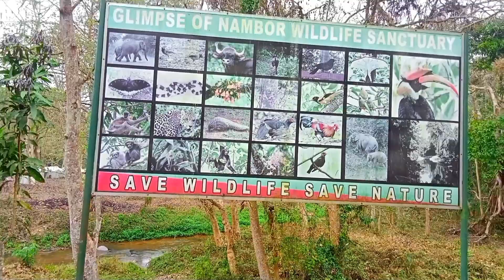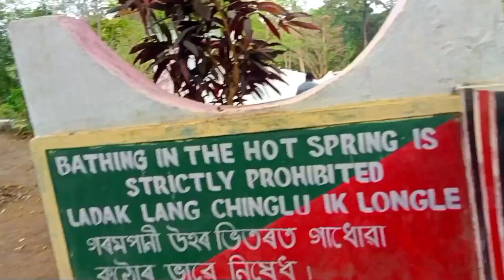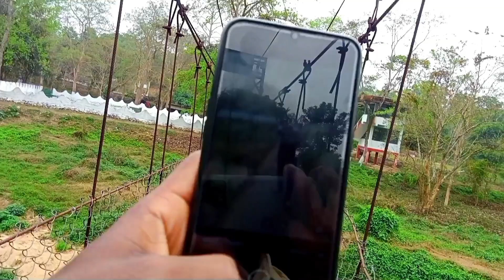গৰমপানী উহঁ চাওঁ বলক | Garampani 2023| karbi Anglong _ Golaghat assam